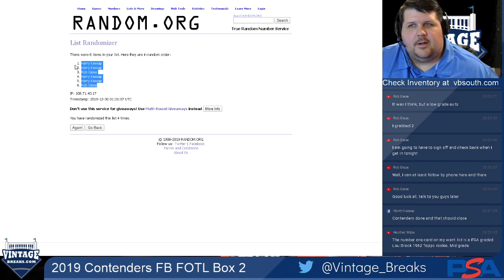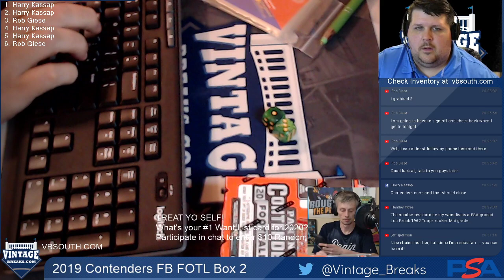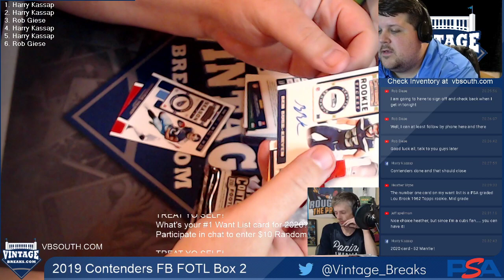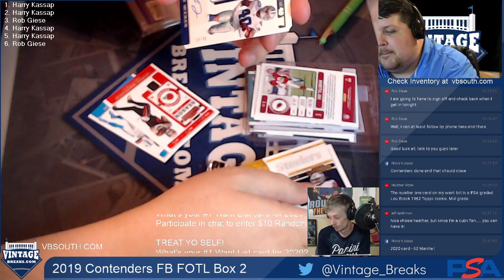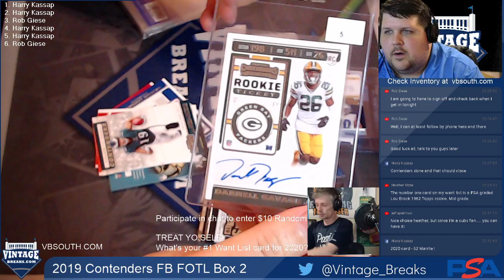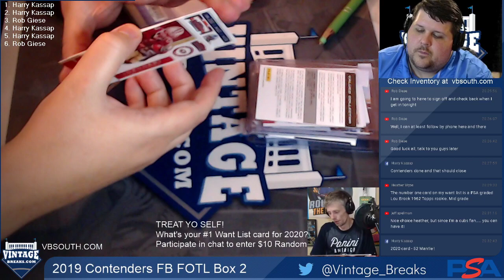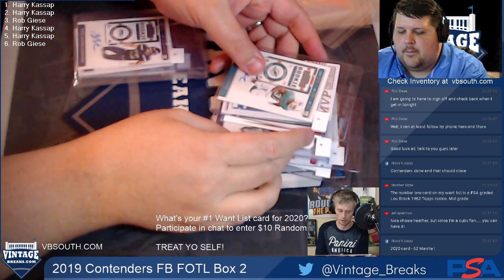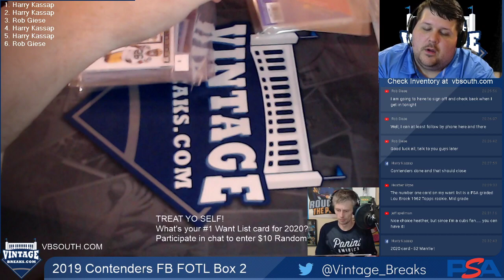2019-12-29 2019 Panini Contenders Football FOTL First Off The Line Box 2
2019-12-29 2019 Panini Contenders Football FOTL First Off The Line Box 2